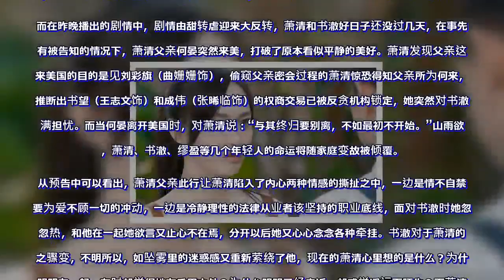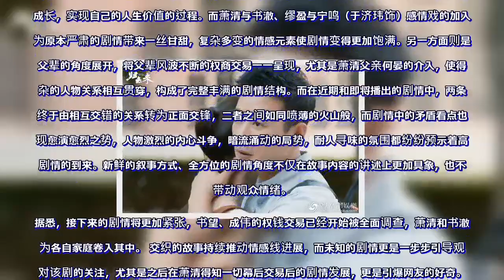《归去来》收视连冠 唐嫣罗晋上演高甜高虐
由金牌导演刘江执导，著名编剧高璇、任宝茹执笔，唐嫣、罗晋领衔主演的现实主义题材大剧《归去来》正在东方卫视、北京卫视黄金档热播，热度持续攀高，52城35城收视率双双破1登顶，并长时间稳居同时段收视第1，
由金牌导演刘江执导，著名编剧高璇、任宝茹执笔，唐嫣、罗晋领衔主演的现实主义题材大剧《归去来》正在东方卫视、北京卫视黄金档热播，热度持续攀高，52城35城收视率双双破1登顶，并长时间稳居同时段收视第1，成为近期少有的收视率和口碑俱佳的剧集。全网播放量更是轻松突破51亿大关，讨论量热议度不断攀升，热度高居不下，电视剧归去来 及其相关话题轮番成为网友热议的焦点。

除了收视率、点击量双丰收外，口碑也得到行业内外的一众称赞“剧情扎实稳健不落俗套”、“人物气质鲜明有特点”、“立意高远标榜新时代精神”等业内外口碑好评不断。在最近播出的剧情中，萧清（唐嫣饰）勇敢向书澈（罗晋饰）表白两人终于走到一起，剧情撒糖虐狗不断，而萧清父亲何晏（施京明饰）的到来，似乎打破了原本的美好，也让二人间的情感关系愈加扑朔迷离，大有山雨欲来风满楼之势，使得观众对接下来的剧情倍加期待。跌宕的剧情设置，到位的演技处理持续吸引着观众的注意力。

萧清书澈甜虐反转升级，细腻情感演绎扎心十足

一部电视剧能否吸引观众，除了剧情设置和故事内容外，演员的演绎也至关重要。在已播出的剧情中，萧清书澈终于解除各种误会走到一起，两人甜蜜不断撒糖不停，书澈更是真情告白：“你就是我想要的爱情！”在情感的转换上，唐嫣和罗晋都处理的自然细腻代入感十足，多次合作的两人依旧带给观众一种新鲜感。

而在昨晚播出的剧情中，剧情由甜转虐迎来大反转，萧清和书澈好日子还没过几天，在事先没有被告知的情况下，萧清父亲何晏突然来美，打破了原本看似平静的美好。萧清发现父亲这次来美国的目的是见刘彩旗（曲姗姗饰），偷窥父亲密会过程的萧清惊恐得知父亲所为何来，并推断出书望（王志文饰）和成伟（张晞临饰）的权商交易已被反贪机构锁定，她突然对书澈充满担忧。而当何晏离开美国时，对萧清说：“与其终归要别离，不如最初不开始。”山雨欲来，萧清、书澈、缪盈等几个年轻人的命运将随家庭变故被倾覆。

从预告中可以看出，萧清父亲此行让萧清陷入了内心两种情感的撕扯之中，一边是情不自禁想要为爱不顾一切的冲动，一边是冷静理性的法律从业者该坚持的职业底线，面对书澈时她忽冷忽热，和他在一起她欲言又止心不在焉，分开以后她又心心念念各种牵挂。书澈对于萧清的迷之骤变，不明所以，如坠雾里的迷惑感又重新萦绕了他，现在的萧清心里想的是什么？为什么明明在一起，有时却觉得她在千里之外？为什么明明已经走近、却感觉遥远而陌生？而萧清面临“爱情与正义”的考验将怎样抉择？不仅拷问着萧清的内心，也时刻牵动着观众的神经。
“过山车”式剧情高能来袭，强情节强情感推动高燃剧情

《归去来》已经播出四十二集，该剧剧情近日可谓是呈现出过山车式的不停反转，书澈在和缪盈（许龄月饰）分手后，不少观众本都认为他会“加速”与萧清走到一起，但事实却是两人之间误会重重，矛盾升级，直到最近的剧情才彻底表明心迹。而正当众人沉浸在两人的甜蜜中时，萧清父亲何晏的到来，使好不容易获得的爱情又蒙上一层阴影。这样跌宕起伏、永远猜不中下一集剧情走向的电视剧，让不少网友大呼过瘾。“一口气看到半夜三点，这剧情反转的实在精彩，人生大起大落的太快，实在是太刺激了。”

《归去来》子辈、父辈双线并行的剧情模式，一方面以萧清的视角，展现六位留学生的成长历程，不仅营造出了留学生过程中特有的生活学习状态，也展露出几位留学生在这个过程中逐渐成长，实现自己的人生价值的过程。而萧清与书澈、缪盈与宁鸣（于济玮饰）感情戏的加入则为原本严肃的剧情带来一丝甘甜，复杂多变的情感元素使剧情变得更加饱满。另一方面则是以父辈的角度展开，将父辈风波不断的权商交易一一呈现，尤其是萧清父亲何晏的介入，使得复杂的人物关系相互贯穿，构成了完整丰满的剧情结构。而在近期和即将播出的剧情中，两条线终于由相互交错的关系转为正面交锋，二者之间如同喷薄的火山般，而剧情中的矛盾看点也呈现愈演愈烈之势，人物激烈的内心斗争，暗流涌动的局势，耐人寻味的氛围都纷纷预示着高能剧情的到来。新鲜的叙事方式、全方位的剧情角度不仅在故事内容的讲述上更加具象，也不断带动观众情绪。

据悉，接下来的剧情将更加紧张，书望、成伟的权钱交易已经开始被全面调查，萧清和书澈因为各自家庭卷入其中。 交织的故事持续推动情感线进展，而未知的剧情更是一步步引导观众对该剧的关注，尤其是之后在萧清得知一切幕后交易后的剧情发展，更是引爆网友的好奇。

《归去来》作为国家广播电视总局、北京市委宣传部、北京市新闻出版广电局高度重视的改革开放四十周年献礼剧，由北京完美蓬瑞影视文化有限公司、北京完美影视传媒有限责任公司、上海儒意影视制作有限公司、霍尔果斯吉翔影坊影视传媒有限公司、上海文化广播影视有限公司、最高人民检察院影视剧中心、上海上象星作娱乐（集团）有限公司出品，优酷联合出品。目前该剧正在东方卫视、北京卫视黄金档热播，刚刚走到一起的萧清和书澈，面对即将到来的残酷冲击将如何抉择？每晚17:30精彩剧情不容错过！